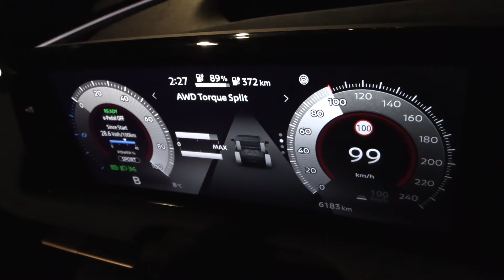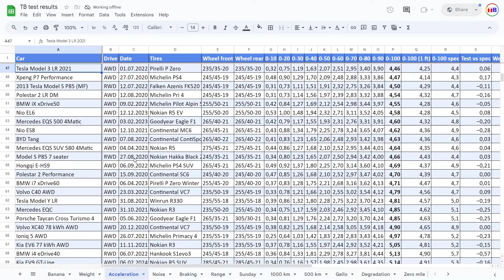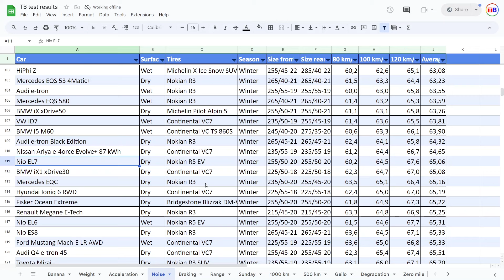Nissan Ariya e-4orce Evolve+ acceleration and noise test